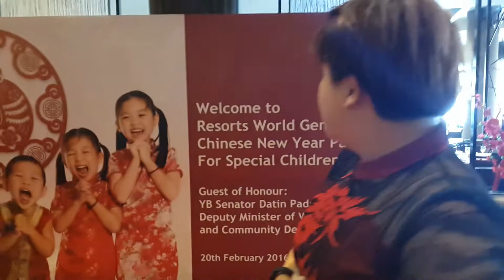Resorts World Genting Chinese New Year Party